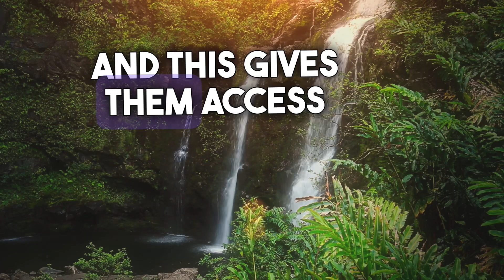Renewing the Mind: Empowering Recovery from Narcissistic Abuse with God's Word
🌸✨ Discover Hope and Healing After Narcissistic Abuse with Pink Girl Teaches! ✨🌸
Are you seeking guidance and inspiration on your journey toward Christian living after narcissistic abuse? Look no further! I am Joy, Pink Girl Teaches. I have created an incredible platform just for you.

Explore my empowering blog filled with insightful articles and personal experiences. Gain valuable knowledge and find solace in powerful words.

📚 Discover "Fearless" and More: 📖
Elevate your healing process with my book, "Fearless." It's a captivating read that will empower you to overcome the aftermath of narcissistic abuse. Additionally, explore Pink Girl Teaches' online store for beautifully crafted journals.

🎥 Watch Enlightening Videos on YouTube: 📺
My YouTube channel gives me a fresh perspective on narcissistic abuse from a Biblical and Spiritual standpoint.

Join the conversation, receive updates, and find daily encouragement. Look for Pink Girl Teaches on TikTok, Facebook, and Instagram.

Don't miss out on any Pink Girl Teaches updates, new releases, and exclusive content.

✨💖 Embrace Joy and Rediscover Yourself at Pink Girl Teaches! 💖✨